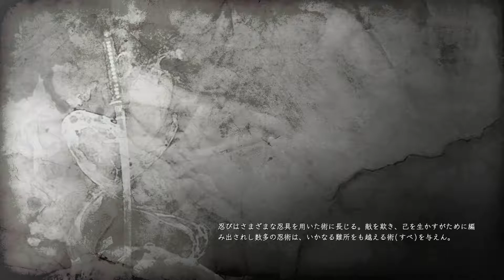#7【アクション】こたつとのんしゃんの『仁王』ゲーム実況【DLC：義の後継者START】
2017年2月9日 PlayStation4より発売